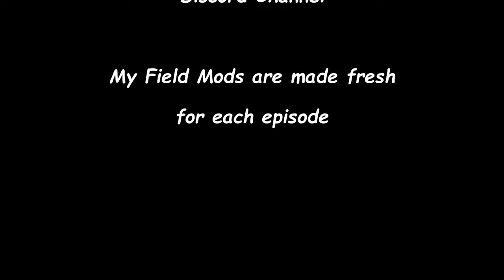Madden Modding Community Franchise - Falcons vs Patriots on FOX - 2021 Wk11 - Ep 12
Welcome to Madden 22 and my modded franchise with the Atlanta Falcons. In this video you'll see the Falcons vs Patriots in Mercedes-Benz Stadium on FOX.
Intro - 0:00
Quarter 1 - 01:30
Quarter 2 - 08:32
Halftime - 15:42
Quarter 3 - 18:00
Quarter 4 - 22:10
Game Summary - 28:25
Up Next - 30:52
Conclusion - 31:36